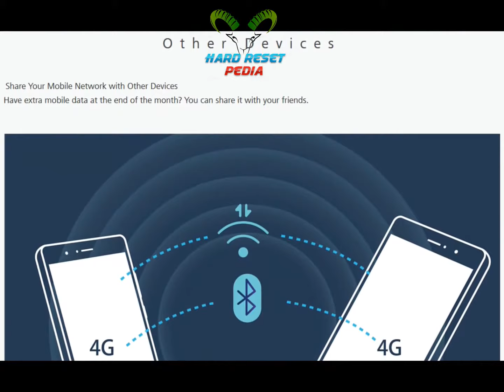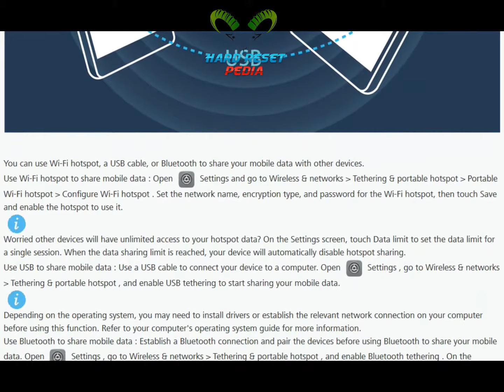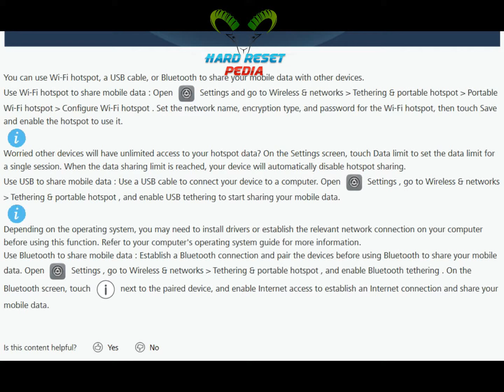Share Mobile Internet HUAWEI Mate 10 Pro (3 Method)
How To Share Mobile Internet Via Wifi HotSpot HUAWEI Mate 10 Pro
How To Share Mobile Internet Via Bluetooth HUAWEI Mate 10 Pro
How To Share Mobile Internet Via USB Tethering HUAWEI Mate 10 Pro